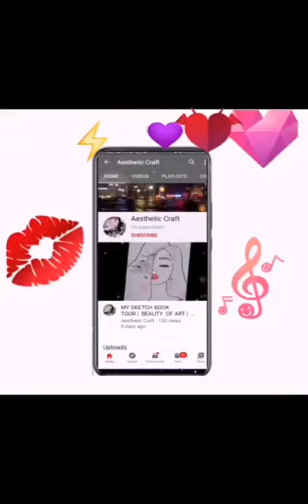Rasheed Oh Sketch | A new Korean Muslim | 사랑스러운 스케